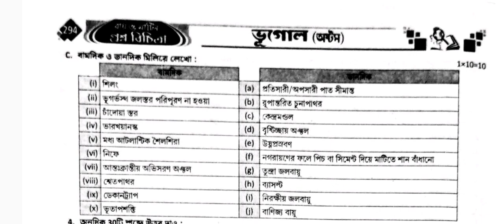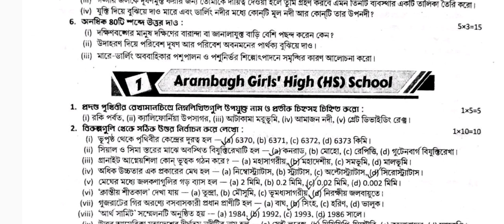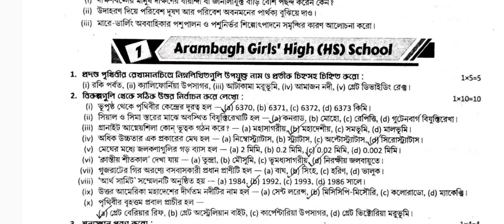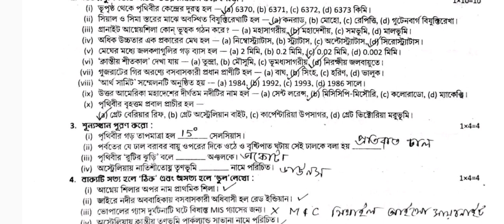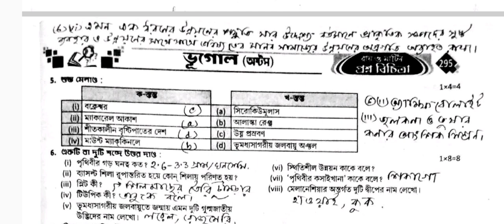RAY & MARTIN QUESTION BANK 2023 | Class 8| Geography | 3rd unit test Arambagh Girls High (HS) School